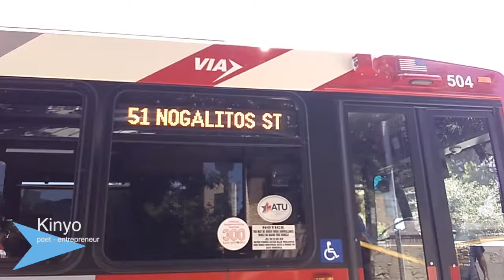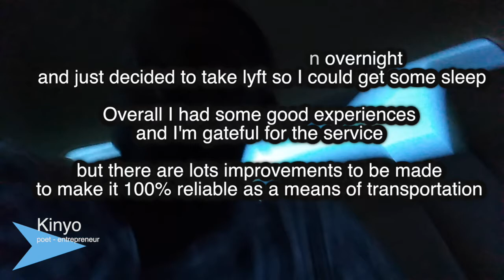Via Bus Experiences, Public Transportaion in San Antonio - 061818 Weekly Kinyo